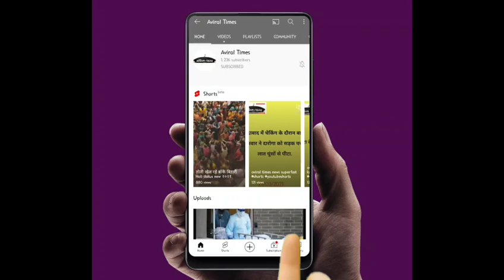यू पी में रविवार का लॉकडाउन रहेगा